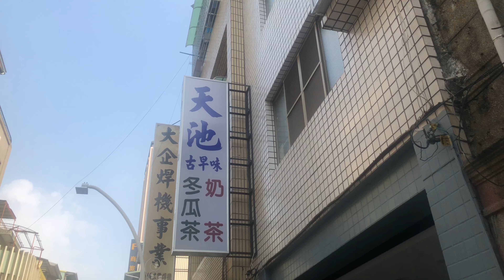天池冬瓜茶👍傳統古法手工製作😍 台灣美食👍高雄美食❤️ 店影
【天池冬瓜茶】

地址：高雄市鹽埕區新樂街113號

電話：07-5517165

營業時間：09:30-22:00